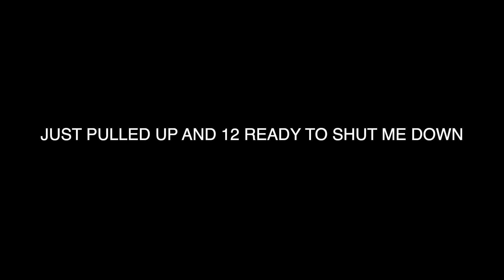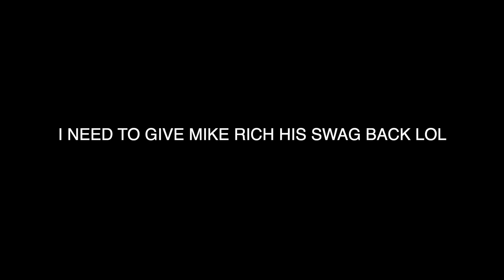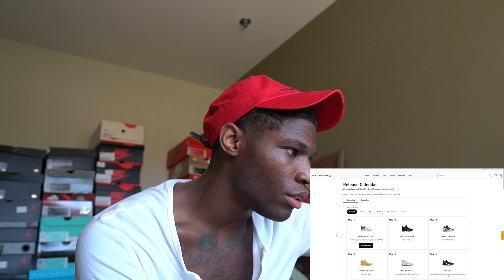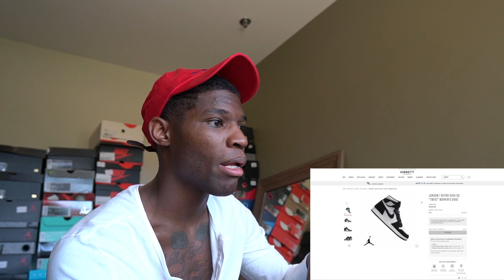AIR JORDAN 1 TWIST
Detailed Review of the AIR JORDAN 1 TWIST

Artist- Davey McFlyy